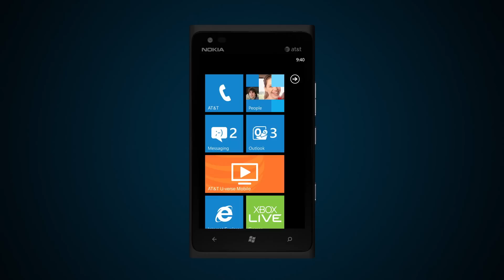Nokia Lumia 900 - First Look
Nokia Lumia 900 - First Look. Official Nokia Lumia 900 promo trailer.

Nokia Lumia 900 review, specificaties en vergelijking video's kan je bekijken op